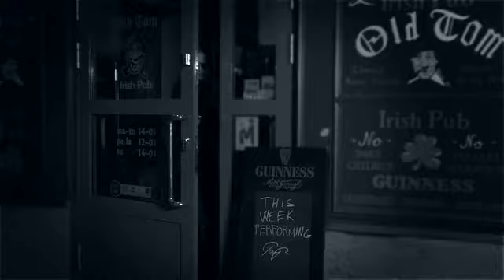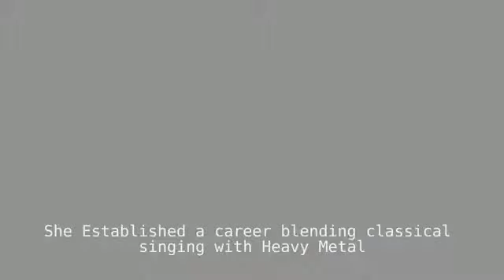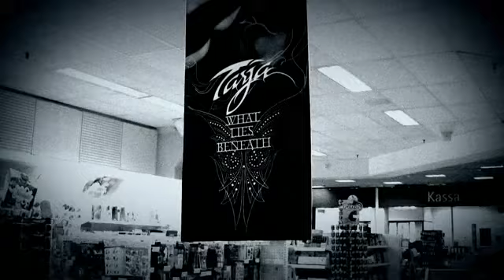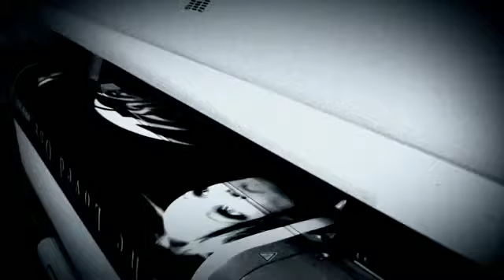Tarja Turunen - Until My Last Breath II